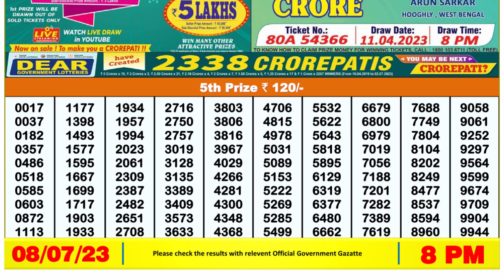🔴Dear Lottery Sambad Live 8pm today 08.07.23 Nagaland State Lottery Result